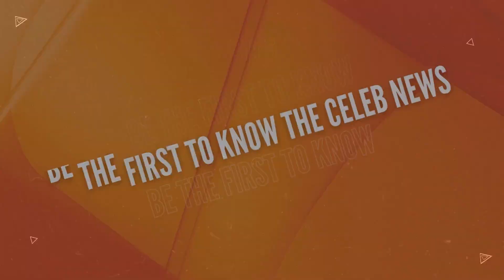Judge Ends Michael Oher's Conservatorship, Tuohy Family in Hot Water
In this gripping video, we dive deep into the recent legal bombshell where Judge Kathleen Gomes terminated Michael Oher's conservatorship agreement while allegations of deception against the Tuohy family surfaced. Join us as we uncover the details of this shocking case, its implications, and what lies ahead.